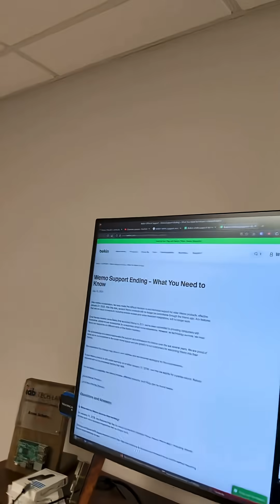is shutting down. Don't use proprietary smarthome tech!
Don't buy in to vendor specific solutions. Use open standards and control your own smarthome! Local control all the way!